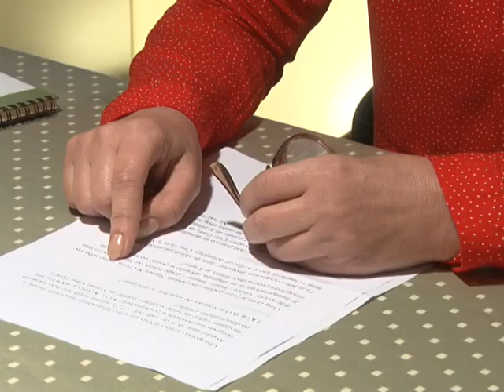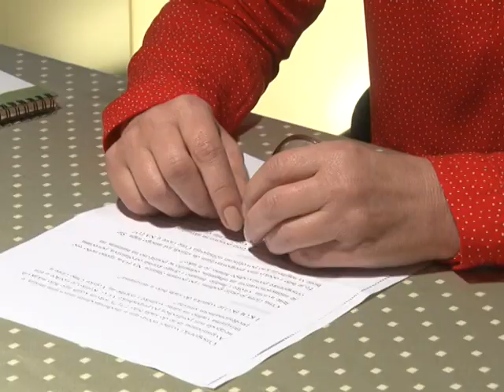Portal Antena M- Intervju Predrag Boskovic